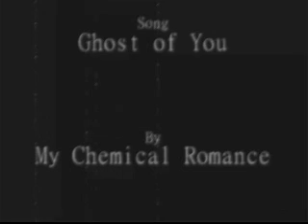Sirius Black tribute Ghost Of You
It is just an artist perspective. This is my first video so gimme a break=] I will be working on more. I may create a new account however.  Sorry about the 2 minutes of black at the end, I forgot to fix it.